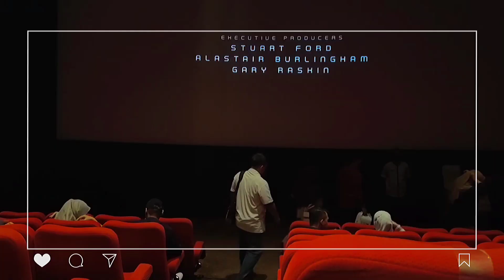a day with jejak | party after pentas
hi everyone👋🏻

a day with jejak,  As a party untuk merayakan susah senang proses yang sudah kita lewati bersama setelah pentas pro-9 yang berjudul dedemit kemarin, have fun guyss

See u in the next production 🤩🙌🏻.

SALAM BUDAYA!